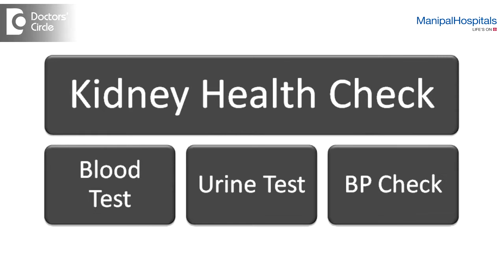Why Is Early Diagnosis Important In Chronic Kidney Disease? | Dr. Vishwanath S | Nephrologist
Early diagnosis is very important in kidney disease. Because prevention is something which we can do and early diagnosis will help us to get route of the problem. We can treat with the specific medications such as blood test, urine test, BP check etc...
Check up packages are also available.